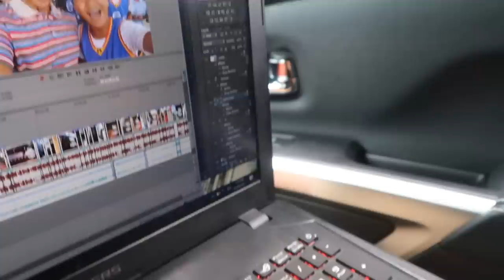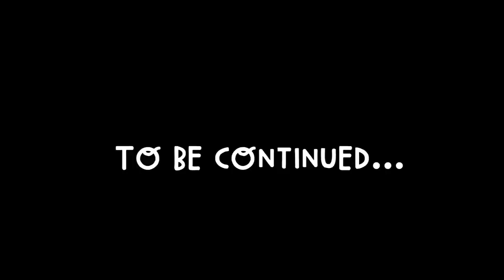SWIMMING WITH JELLYFISH & SHARKS (AMAZING!) | Vlog #241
Today I had the unique opportunity of swimming with a school of the most beautiful jellyfish as well as spot some baby sharks in Palau, which is known as the first shark sanctuary in the world. Totally amazing marine animals! Find out what Palauans think about fish aquariums! Vlog #241

UPCOMING CONCERTS/MEET& GREETS:

•Montreal, Quebec Concert - Oct 28th at the Brebeuf Auditorium. They offer FREE DELIVERY of tickets in METRO MONTREAL!